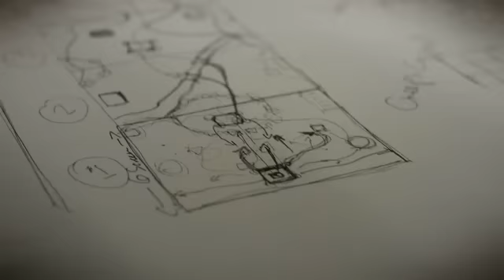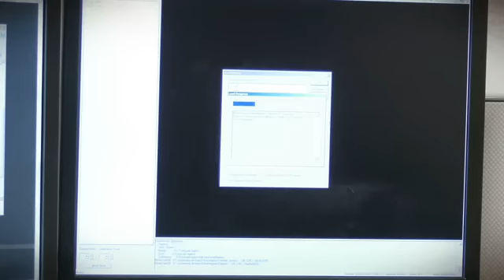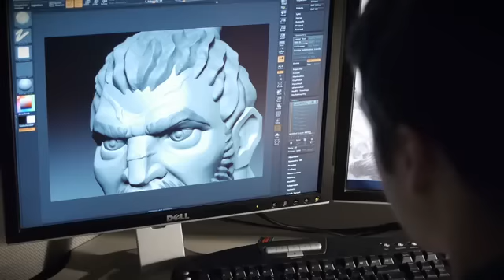《狂暴野蠻人》-開發理念宣傳影片-PC-巴哈姆特GNN